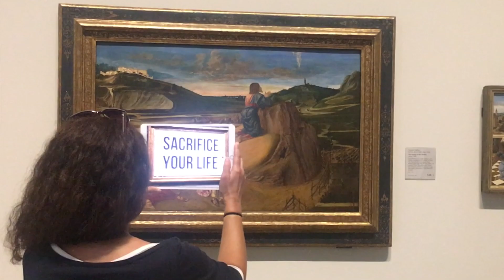Augmented Reality Art Project - Room 55 - at the National Gallery of London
This is an independent digital art project by InvisibleStudio, a London base cultural studio. We have digitally taken over the Room 55 at the National Gallery using AR: if you download the Artivive App and go to the Room 55 you will see the hidden messages behind the paintings. Our artistic experiment wanted to demonstrate two things: that even great artworks are politically influenced, and that now you can alter that balance of power by "invading" museums and subverting the meaning of the artworks shown there.

Credits:
Concept: Giuliano Gaia and Stefania Boiano
Video: InvisibleStudio
Speaker: Polly Shephard